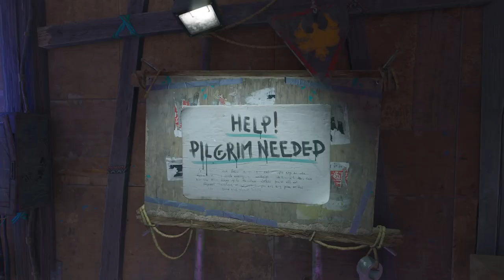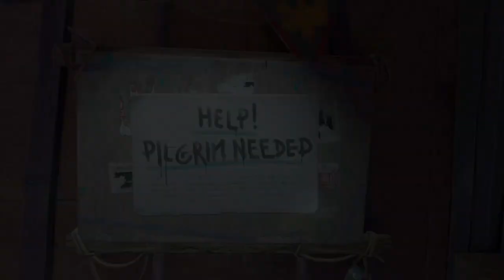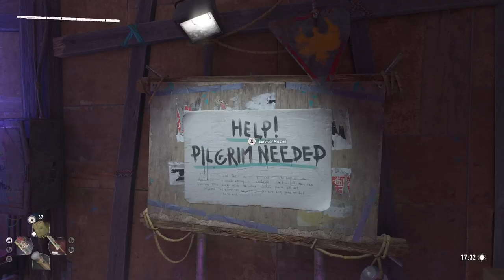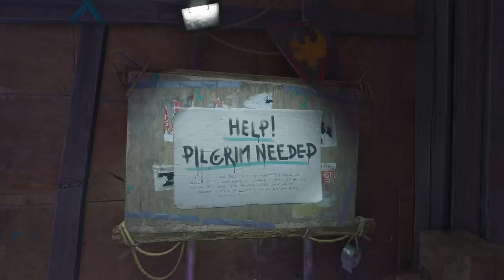There's more to do: dying light 2 #37